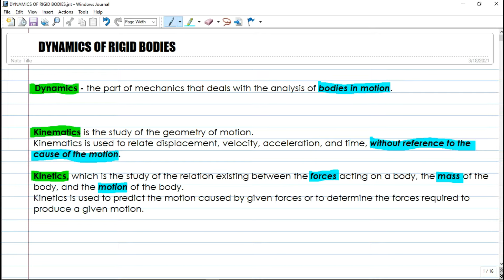Dynamics of Rigid Bodies: Basic Introduction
In this video, I will introduce some basic concepts in Dynamics. Derivation of formulas used for rectilinear motion are also discussed in this video. Enjoy learning!